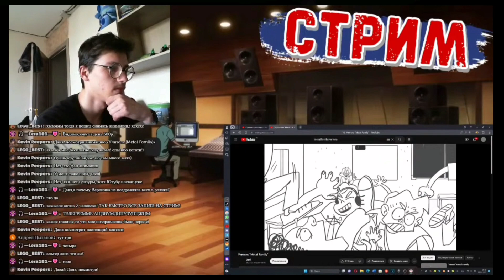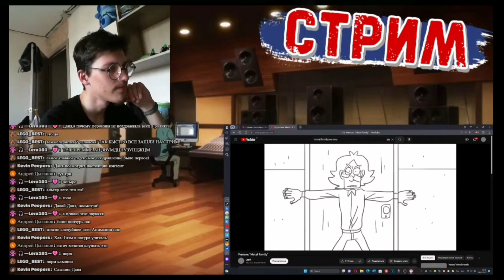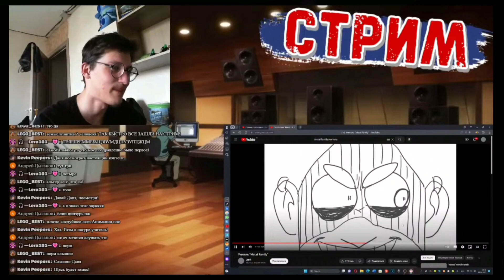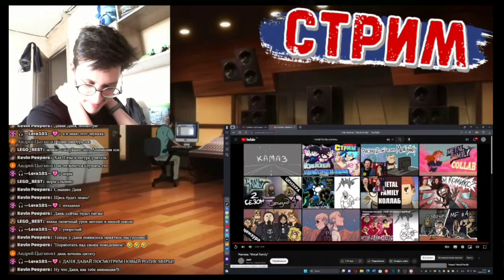Даня смотрит Junk: "Учитель Metal Family" (нарезки)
@destersound смотрит "Учитель Metal Family"